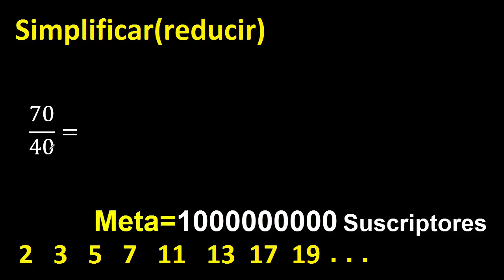simplificar 70/40 simplificado, reducir fracciones a su minima expresion simple irreducible